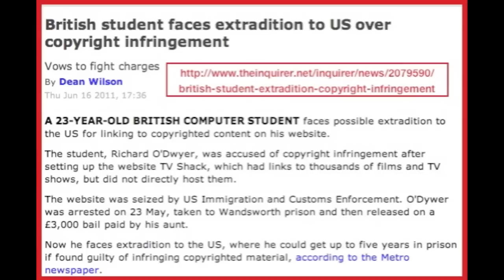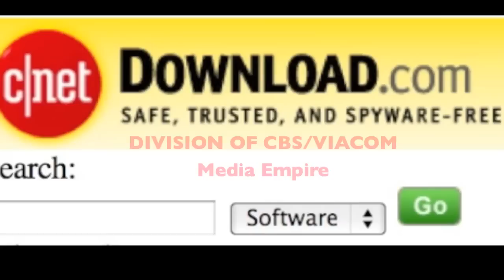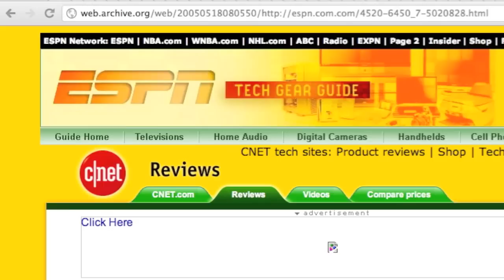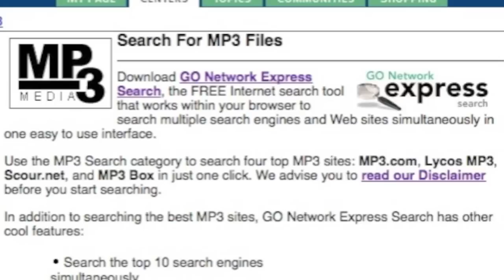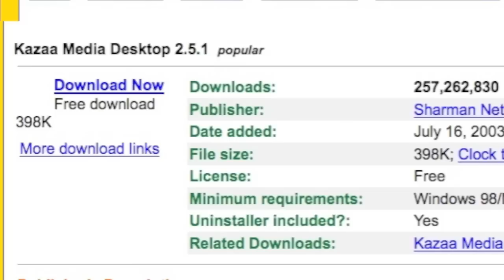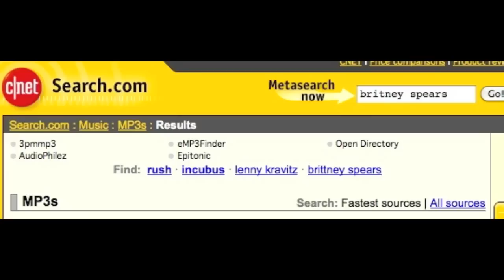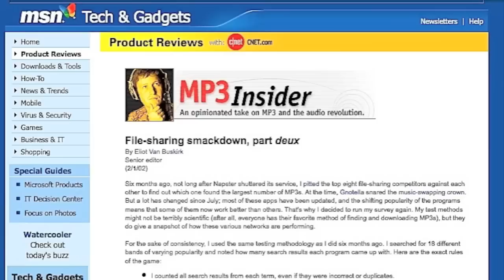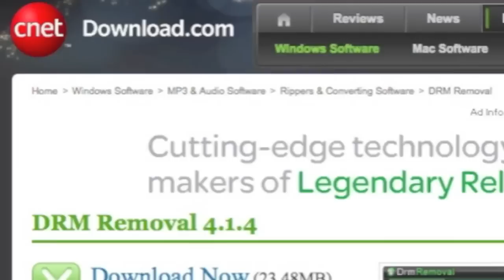STOP SOPA NOW!! WATCH to find out how! SHARE and make this info VIRAL!!!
POST AND SPREAD THIS VIDEO EVERYWHERE YOU CAN! MIRROR IT! BRING IT TO THE ATTENTION TO AS MANY LAWMAKERS AS POSSIBLE!! WE HAVE ONE CHANCE TO STOP THIS!

Originally Uploaded by JeepersMedia on Dec 22, 2011